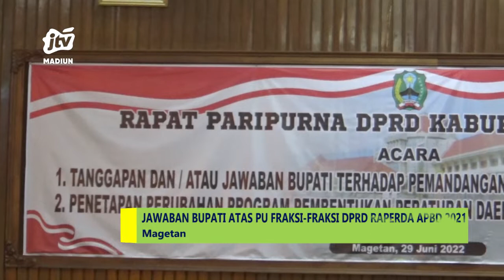MAGETAN - Jawaban Bupati Atas PU Fraksi-Fraksi DPRD RAPERDA APBD 2021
Dewan perwakilan daerah atau dprd kabupaten magetan menggelar rapat paripurna dengan acara jawaban bupati atas pandangan umum fraksi-fraksi dprd terhadap raperda apbd tahun anggaran 2021.
Office : jl. Sarimulya no 47 Rejomulyo, Kartoharjo, Kota Madiun